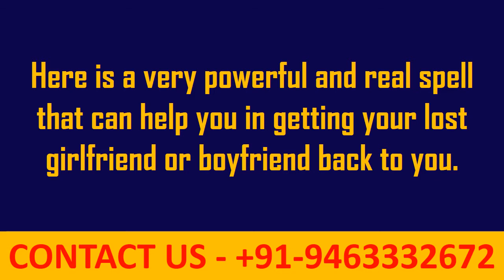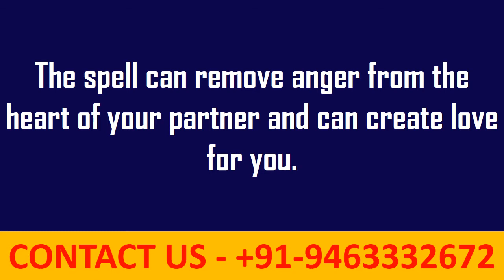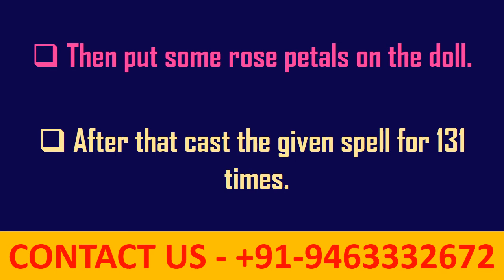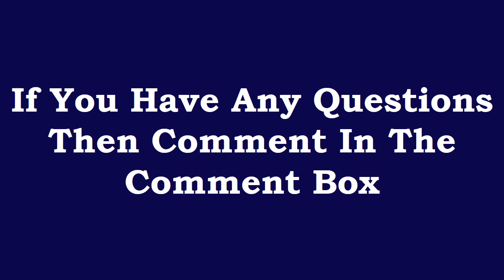Your Ex Will Come Back Fast Again In Your Life in 2 Minutes